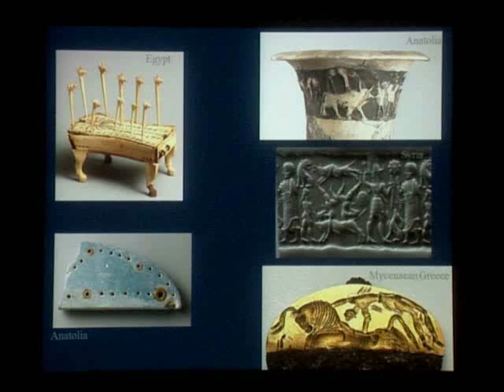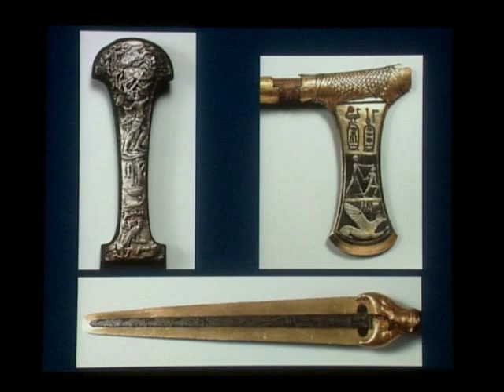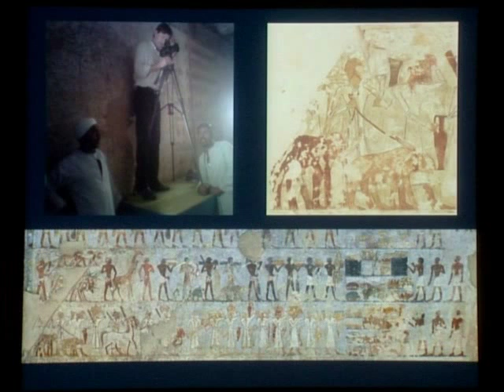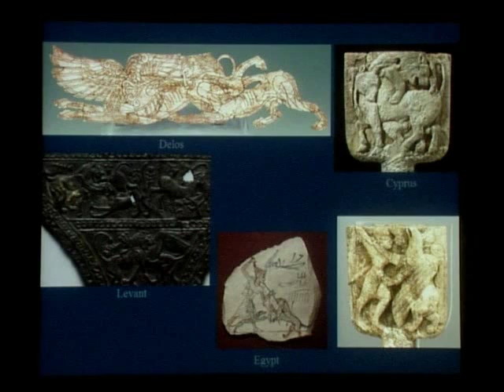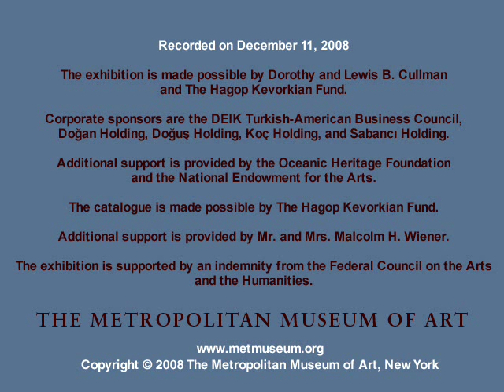Beyond Babylon - Curatorial Talk - Part 2 of 3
Learn more about the exhibition, Beyond Babylon: Art, Trade, and Diplomacy in the Second Millennium B.C.

This exhibition focuses on the extraordinary art created as a result of a sophisticated network of interaction that developed among kings, diplomats, merchants, and others in the Near East during the second millennium B.C. Approximately 350 objects of the highest artistry from royal palaces, temples, and tombs—as well as from a unique shipwreck—provide the visitor with an overview of artistic exchange and international connections throughout the period. From Syria, Mesopotamia, and Egypt in the south to Thrace, Anatolia, and the Caucasus in the north, and from regions as far west as mainland Greece all the way east to Iran, the great royal houses forged intense international relationships through the exchange of traded raw materials and goods as well as letters and diplomatic gifts. This unprecedented movement of precious materials, luxury goods, and people resulted in a total transformation of the visual arts throughout a vast territory that spanned the ancient Near East and the eastern Mediterranean. Because many of these works have either only recently been excavated or have never been shown abroad, "Beyond Babylon" is a singular opportunity for the public to experience the rich artistic and cultural traditions of this period.

Exhibition on view November 18, 2008 - March 15, 2009

Curatorial Talk to staff given by Joan Aruz, Curator in Charge, Department of Ancient Near Eastern Art, The Metropolitan Museum of Art